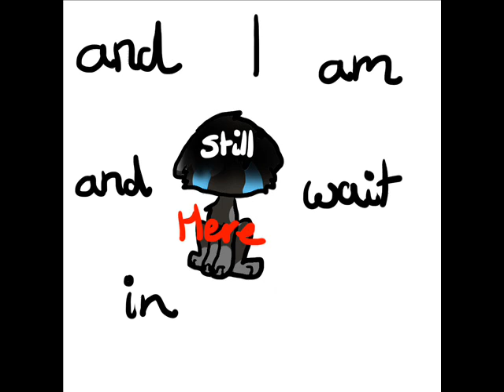You raise me up - PMV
IM BAAAAAAACCKKKKKKK, so, after a painfull 3 weeks of no computer, i decided to make you guys a short pmv! Hope ya'll like it! Plus, this is a speicial treat to celebrate 10 years of youtube!